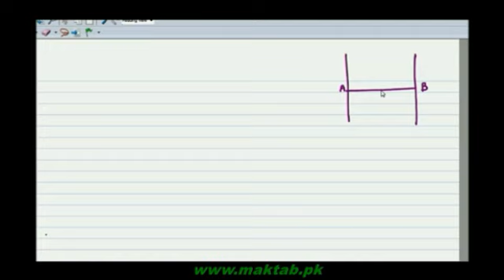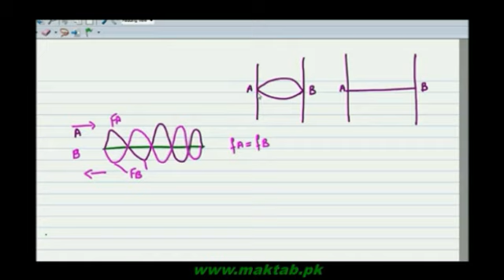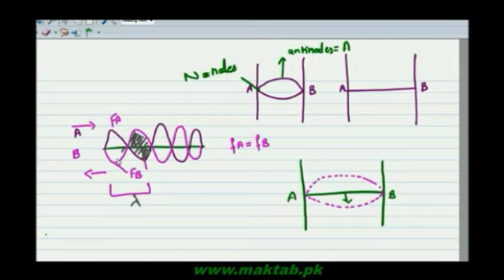FSc Physics Book1, CH 8, LEC 11 Stationary Waves Maktab pk